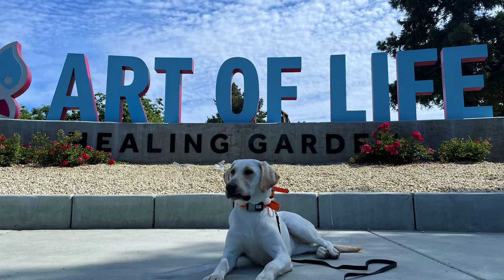11 Month Old Labrador Retriever "Millie" | Off Leash K9 Training Bay Area